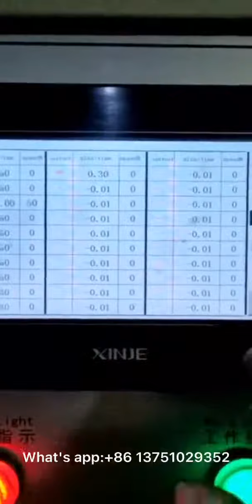Aluminium Cooker Handle 9mm